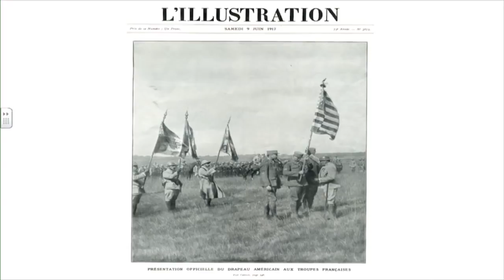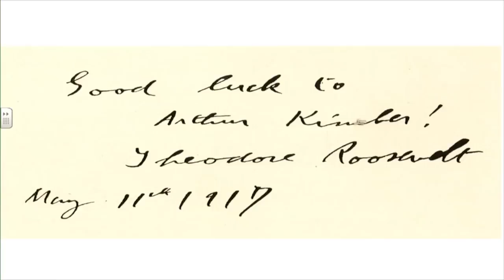An American on the Western Front by Patrick Gregory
With the entrance of America into World War I, young Arthur Clifford Kimber put down his books at Stanford University and enlisted in the Allied cause on the Western Front. Joining the American Field Service as an ambulance volunteer, Kimber was tasked with carrying the first official U.S. Government flag to France. On Wednesday, February 21, 2018, Mr. Patrick Gregory spoke about Kimber, the subject of his recent book An American on the Western Front, co-authored with Elizabeth Nurser. The remarkable story of Kimber is a microcosm of the patriotism and fervor felt by the young men and women called to serve their country. Kimber tirelessly worked his way from ambulance volunteer in the front-line trenches in an American unit serving with the French army to joining the fledgling U.S. Air Service. He trained with French instructors and worked his way from ferrying aircraft to the front lines to piloting a fighter in combat with both the French and American Air Services. Mr. Gregory used the letters Kimber wrote to his family to tell the story of a young man whose hopes and dreams for a life after the war were suddenly ended when he was killed in action weeks before the Armistice.

Patrick Gregory and Elizabeth Nurser compiled and edited the letters of American Soldier Arthur Clifford Kimber to tell the story of his experiences, exploits, and the tragedy he saw firsthand on the killing fields of France during World War I. The letters create a stark and detailed story of a young man who finds himself forced into the heroism shown by countless Soldiers across the largest war the world had ever seen. From insight on the war preparation in New York City to personal contact with none other than Theodore Roosevelt himself, Kimber depicts the horror of war mixed with his own integration into the grind of a combat zone.

Lecture Date: February 21, 2018